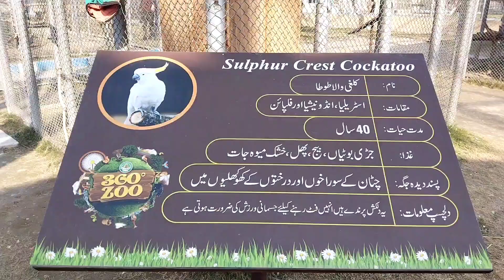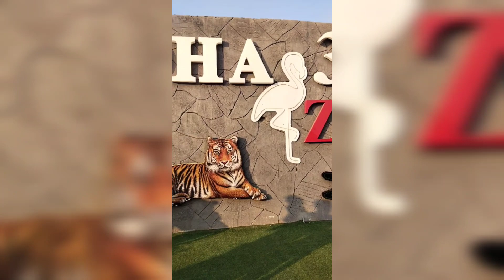vlog went to the zoo. The children were happy.DHA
went to the zoo.